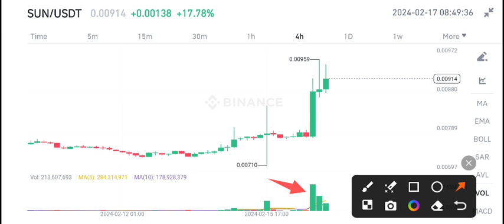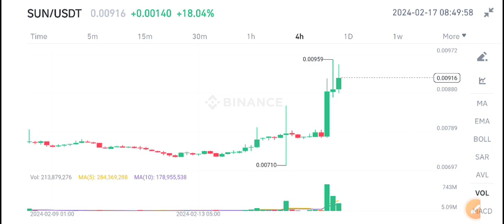Sun Latest News Today! Sun coin Price Prediction! Sun Token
Queries Solved:
1.  today target
2.  price today
3.  price prediction
4.  token today target